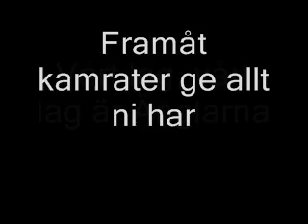Ny ramsa - Stå upp för staden Göteborg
Lär er!

Stå upp för staden Göteborg
Framåt kamrater ge allt ni har
Vårt lag, vårt lag är Änglarna
Mästarnas mästare nummer ett.